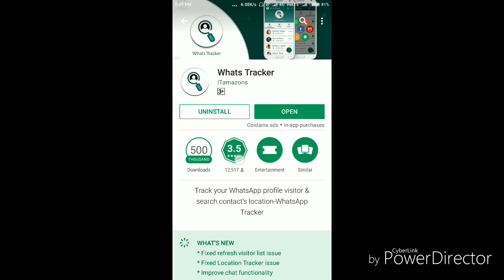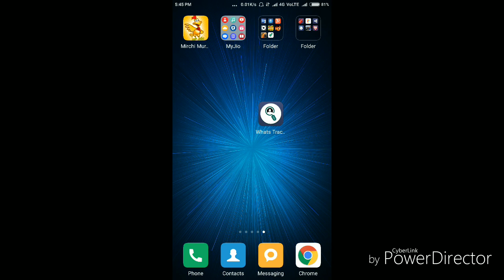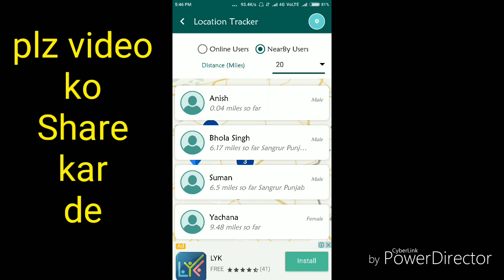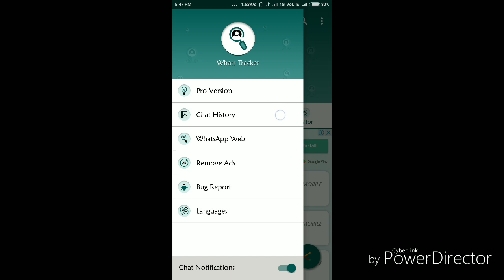How To Find Any Girl's whatApp no. Very Easy -Hindi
हलो दोस्तो ,
आज में बताऊगा कि कैसे आपने फोन से सुन्दर सुन्दर लड़कियो का WhatsApp नम्बर ले और बाते कर  सकते है ।
1 Mic Rs 200
2 Mic Rs -300
3 Mic Rs -1500
Tripot for youtube
Tripot Rs -500
Tripot Rs -850
Tripot Rs -800
Camera for youtube
1 - Canon
Laptop for youtube
2- Lenovo
3- Apple

जरूर करे ।